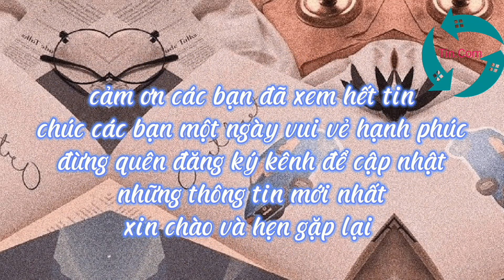Đệ nhất thần cơ diệu toán thời Tam Quốc trên tài cả Khổng Minh khắp thiên hạ ai ai cũng bái phục